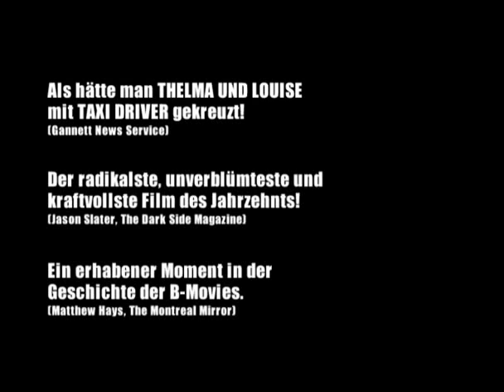A Gun for Jennifer (1997)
Allison (Twiss) heads from Steubenville, Ohio to the Big Apple to escape an abusive relationship, but ends up in far worse shape the same day she arrives. Her rape at the hands of two local sleazebags is interrupted by the fortunate arrival of a van of pissed-off and armed women, who extract vengeance of a vicious kind on the assailants -- and make Allison (or "Jennifer" as she tells them she's called) finish one off. With no other options, she joins the gang, as they work in a go-go bar, and locate other targets who have abused women.